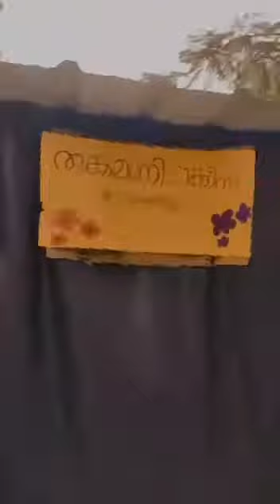29 September 2022